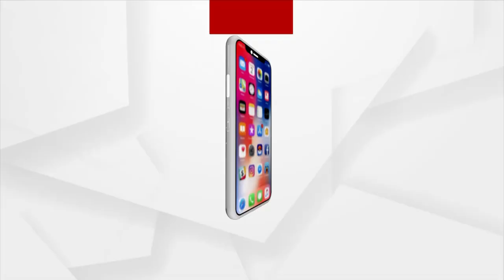ପାଖେଇ ଆସୁଛି ସାମୁଦ୍ରିକ ଝଡ ୟଶ୍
। ପ୍ରଭାବରେ ପ୍ରବଳ ବର୍ଷା ସହ ଜଳବନ୍ଦୀ ଲୋକେ ,  ଏ ଦୃଶ୍ୟ ହେଉଛି ଭଦ୍ରକ ଜିଲ୍ଲା ଧାମରାର । ଯେଉଁଠି ବାତ୍ୟାର ପ୍ରଭାବ ଅଧିକ ଦେଖିବାକୁ ମିଳିଛି ।  ସମୁଦ୍ରରେ ବଡ ବଡ ଜୁଆର ଆସୁଥିବାବେଳେ ଆଖପାଖରେ ରହୁଥିବା କିଛି ଘର ଜଳଘେରରେ ରହିଥିବା ଦେଖାଯାଇଛି